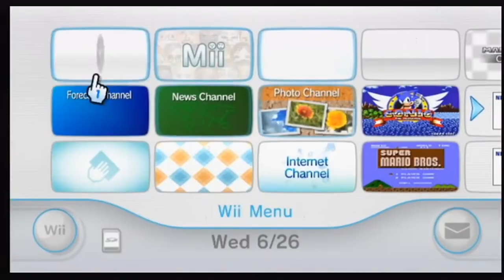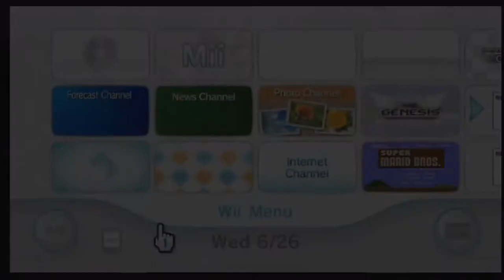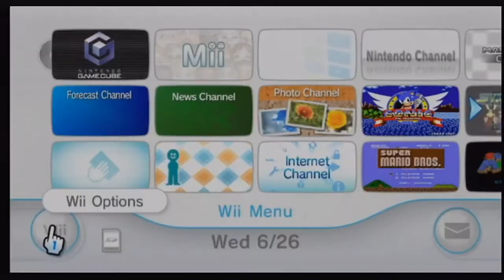(REUPLOAD) The Nintendo Channel Intro has a Sparta Crash Remix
Reupload from C Rocas 2.
Found this in my Google Drive.
This is the final one I have on my Google Drive.